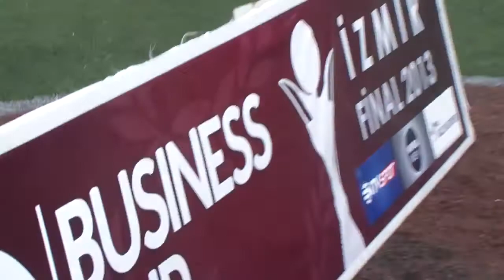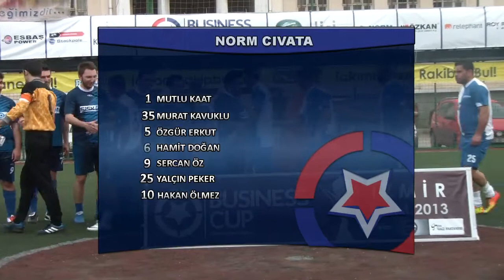Norm Cıvata - Siskon Otomasyon 14 Nisan 2013